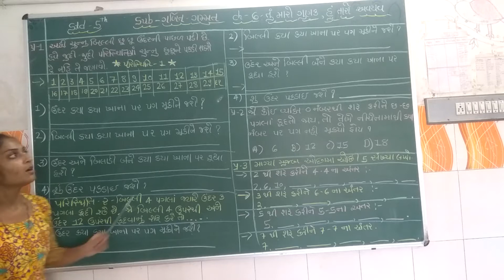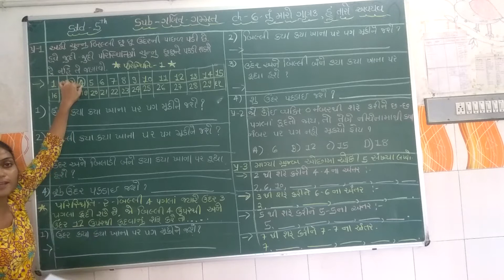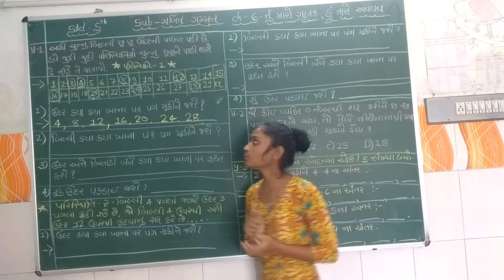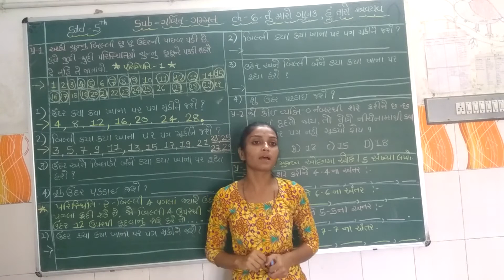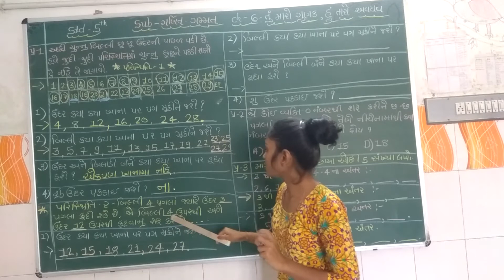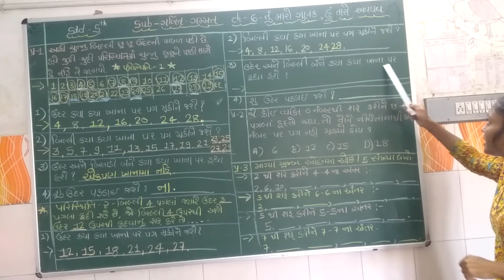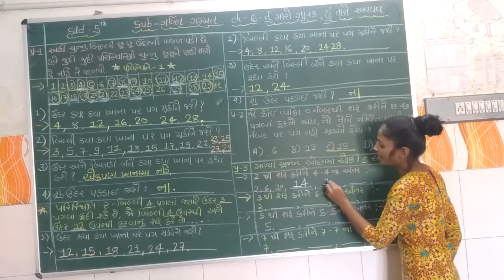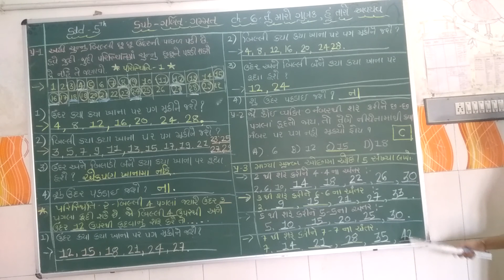ધોરણ - ૫ ગણિત ચેપ્ટર - ૬ પાર્ટ - ૧